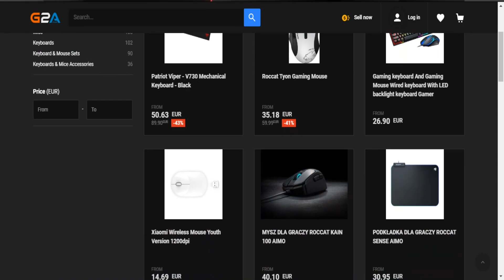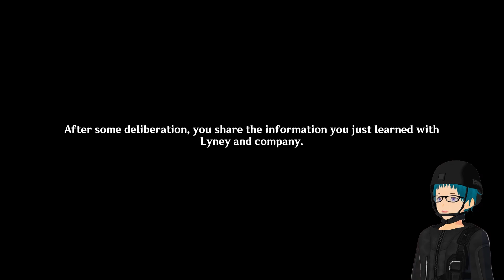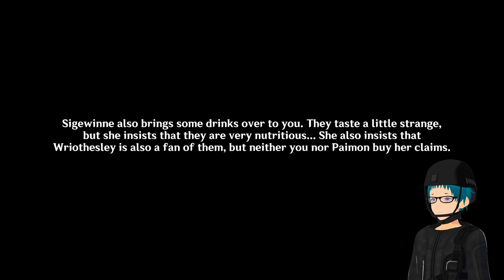Genshin Impact - Chapter 4: Act 4 - Cataclysm's Quickening | Part 3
In a world called Teyvat, certain individuals chosen by the gods are given a Vision — magical gemstones that give their bearers the ability to control an element. The player starts out as a Traveler of unknown origin who is searching for a lost sibling. The player can choose between a male or a female version of the Traveler. As the adventure progresses, the player controls several other characters met by the Traveler on their journey, each with unique personalities and special abilities, as they undertake quests to understand the truth about the primordial gods of this world

Buy Steam or Console games and more at a discounted price checkout g2a for the best deals